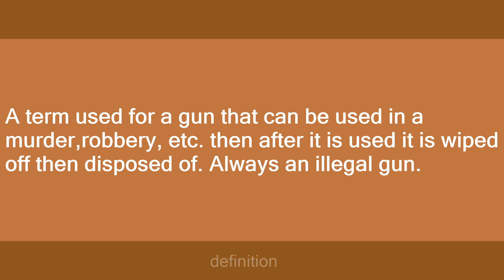throw away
Slang flashcards: